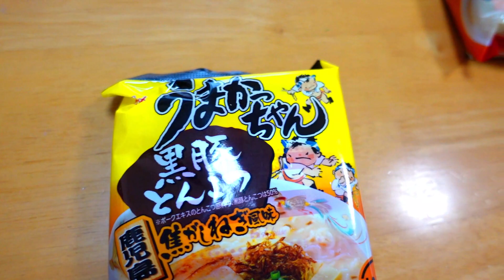文鳥が選ぶ「うまかっちゃん」はどれだ？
【もぐぱくぷりんTV257】
最強文鳥女子がお母ちゃんの悩みを解決？

★文鳥ズ★メンバー紹介
もぐ  （桜文鳥♂７歳）
ぱく  （白文鳥♀５歳）
ぷりん(シナモン文鳥♂４歳）
りん  （シルバー文鳥♀享年３歳）

★飼い主★
さえ （お母ちゃん♀年齢不詳）

【動画配信】
火、木、日曜日

『もぐぱく文鳥ママ』
☆もぐぱくぷりんの飼い主"さえ"のVLOG

『Bun-Tuber FRIENDS』
☆文鳥YouTuberに出逢えるチャンネル